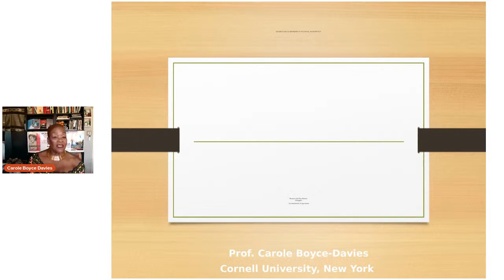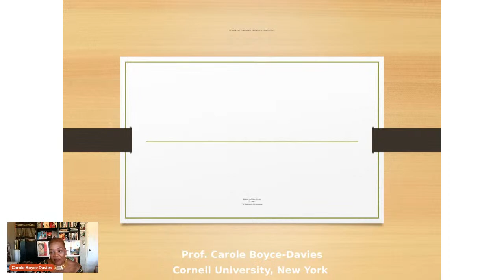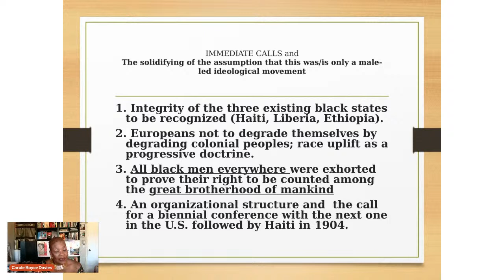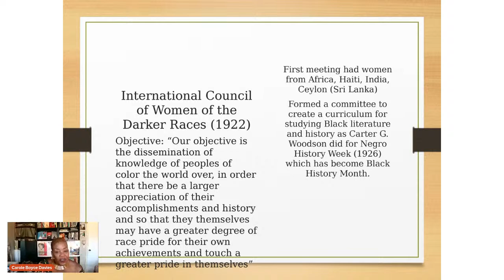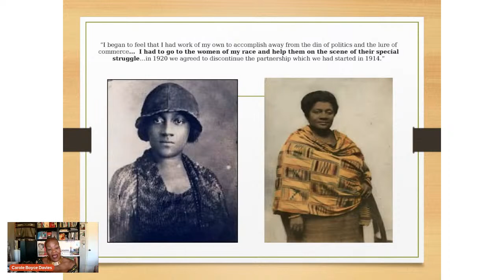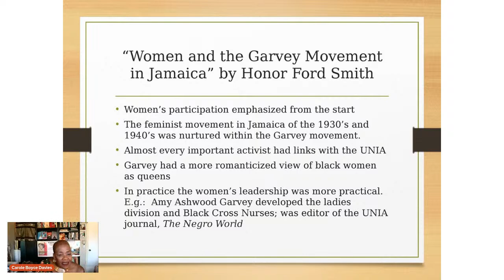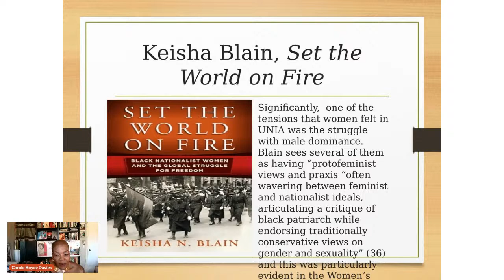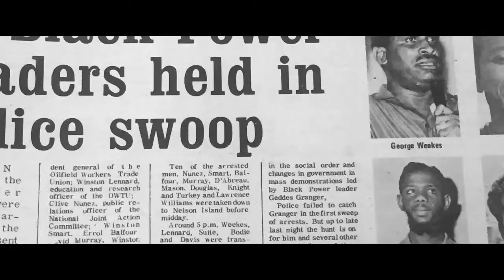2023 Kwame Ture Memorial Lecture Series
Women of the Revolution